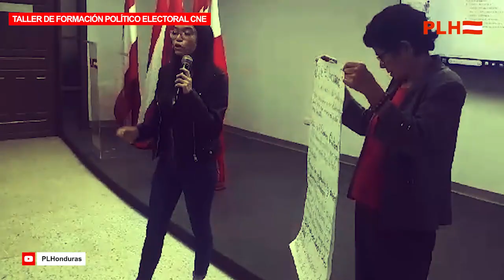CNE imparte taller de formación Político Electoral en la sede del Partido Liberal de Honduras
Así se vivió el 'Taller de Formación Político Electoral' impartido por el CNE y el INFPE. Nos seguimos fortaleciendo,
¡volvemos más fuertes!💪🇦🇹